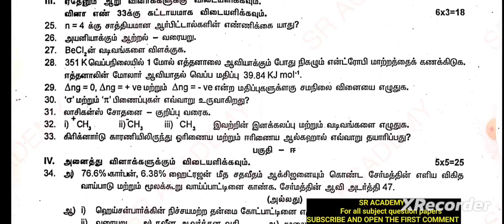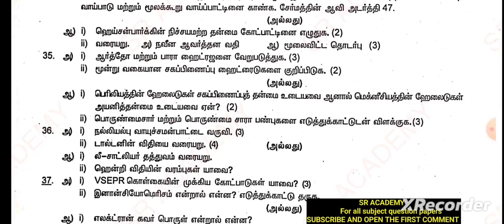11th chemistry 2nd revision 2024 original question paper chengalpattu dt Tamil medium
11th chemistry 2nd revision 2024 original question paper chengalpattu dt Tamil medium